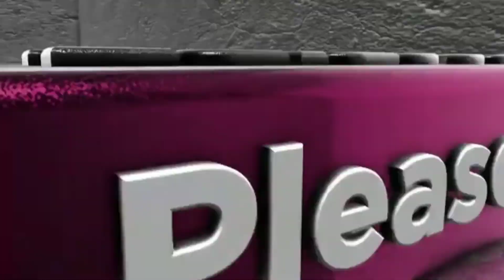പള്ളത്താംകുളങ്ങര താലപ്പൊലി 2021